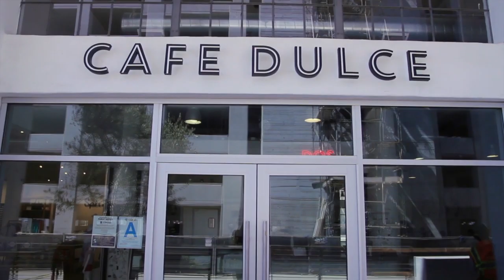miim - Cafe Dulce - Lounge Convertible Tote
miimmiim.com - miim is a South Korean bag company.

Laptop cases, bags, and backpacks for the urban nomad.